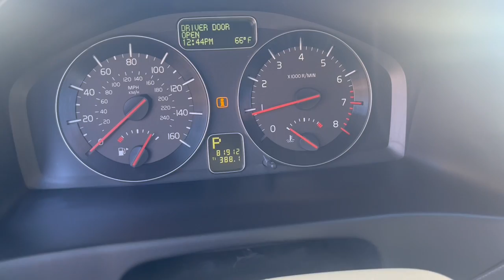2012 Volvo C30